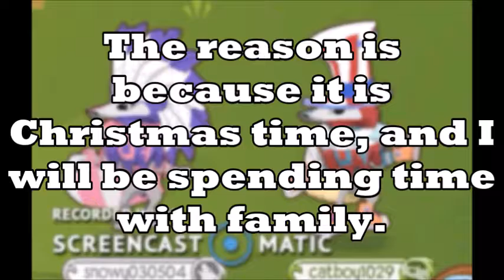MERRY CHRISTMAS! I won't be making videos for a little bit. :)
I will see you pugorgis after the Christmas season!  I hope everyone has a good Hanukkah, Christmas, or whatever you celebrate!  Have fun!